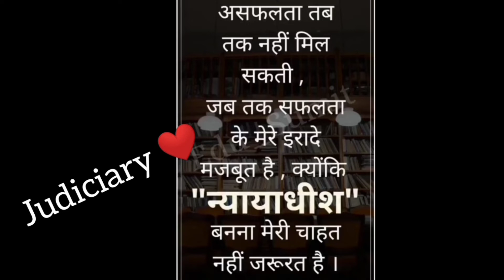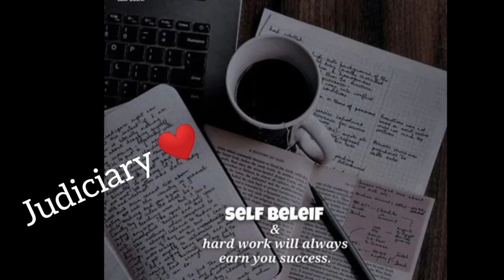🔥Judiciary motivation status video 🔥| law motivation video ❤